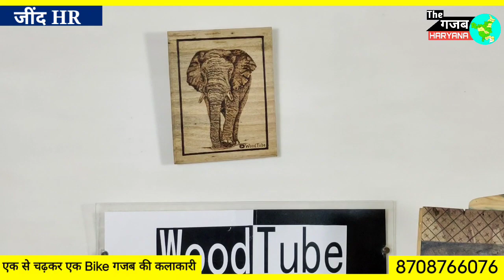Splender Plus, Bullet Bike || Wooden Bike Shocked💥💥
This is a Precious Bullet, Bajaj Platina, Harley, Honda Activa, Hero Splendor Bike Made By Wooden. This is made by Teak Wood. We made all parts separately then assembled all parts for giving a real look with my industrious skill. We are making all Brands of Bike with all types of wood as like Teak, Deodar and Jack wood.